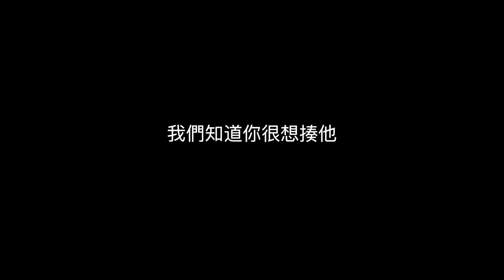注意！台灣新疾病，務必小心！